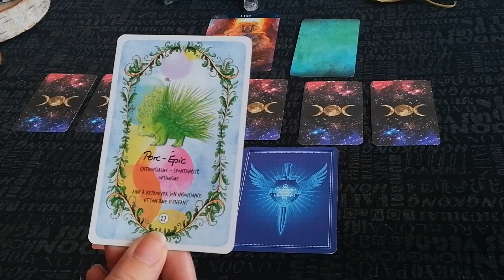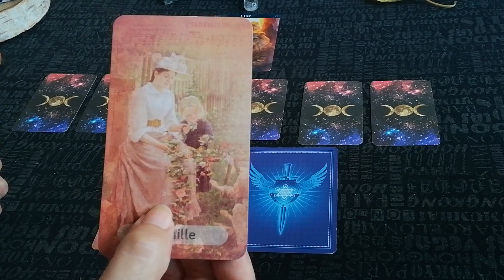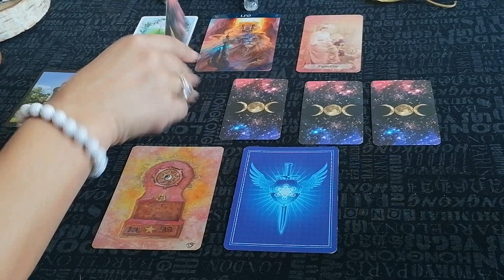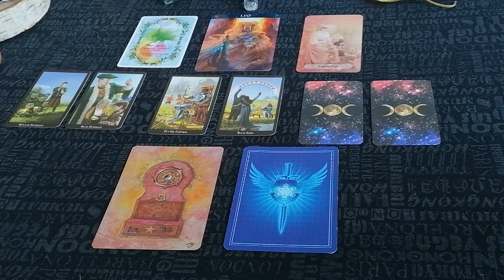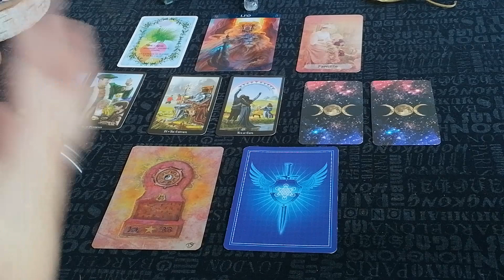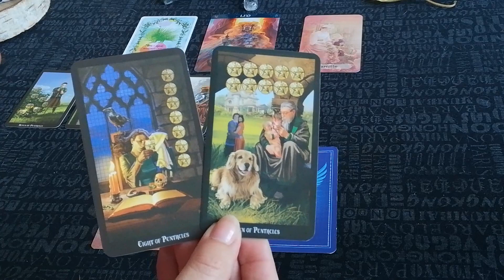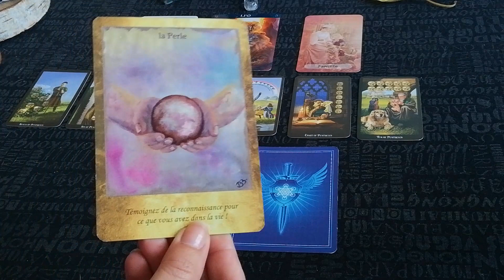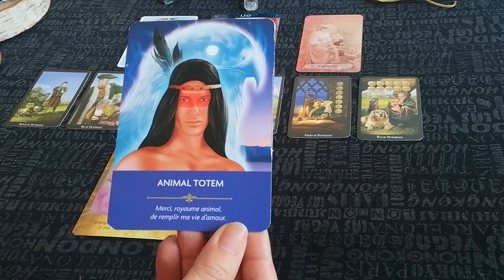Lion octobre 2019 ♌